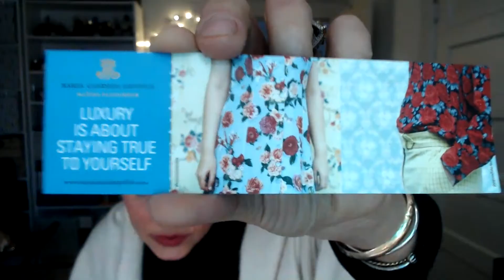INTRO | Maria Candida Gentile + 4 fragrances